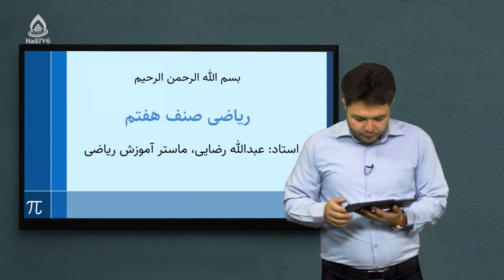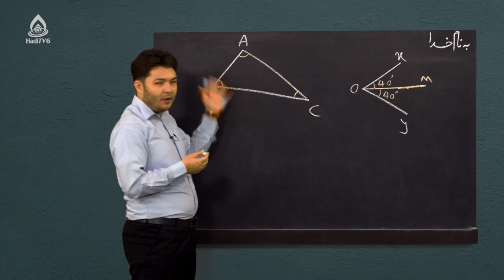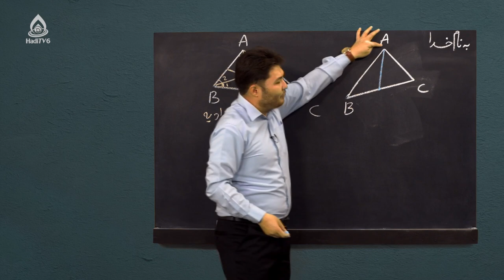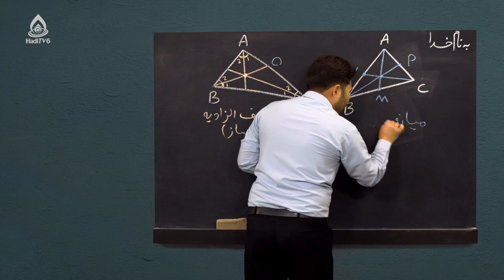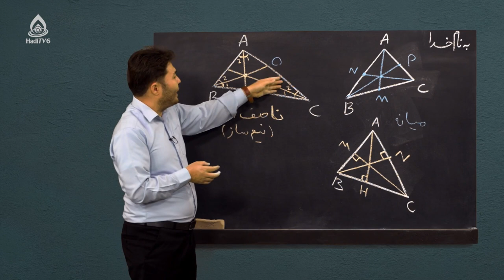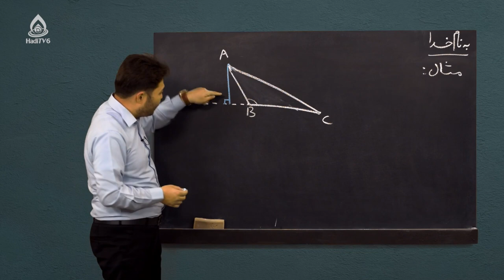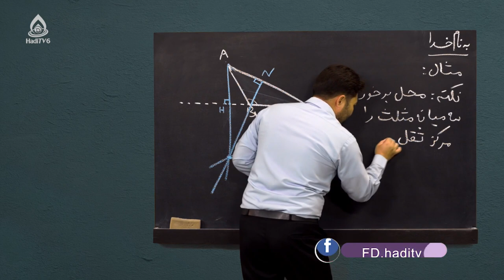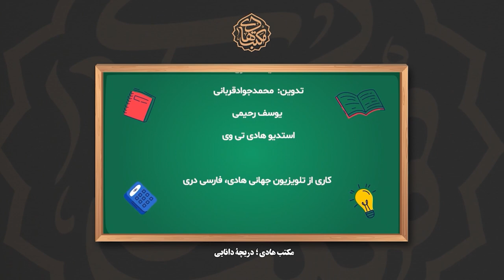کتاب ریاضی صنف هفتم، درس بیست‌وسوم (میانه، ارتفاع و ناصف‌الزاویه مثلث)